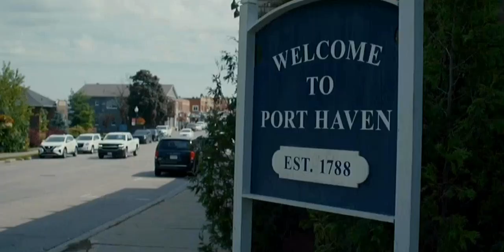Kat & Elliot - The Way Home (Season 1 scenes) After All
I'm hoping that both Kat and Elliot will find their way back to each other soon. But for now, just enjoy their journey...
For best viewing experience please watch in HD
TV Series: The Way Home
Network: Hallmark Channel
Characters: Kat Landry (Chyler Leigh) and Elliot Augustine (Evan Williams)
Song: After All by Cher and Peter Cetera

All clips used are the property of Crown Media LLC/Hallmark Channel.